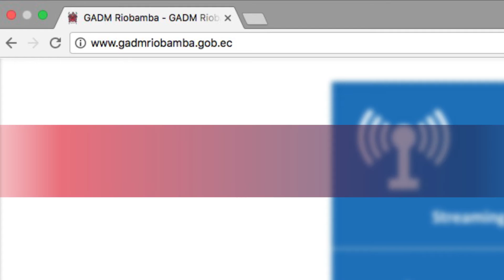Sistema de Servicios en Línea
Ahora puedes consultar en línea, tus requerimientos de agua potable, bomberos, deudas pendientes e impuestos municipales, ingresando a nuestro sitio web